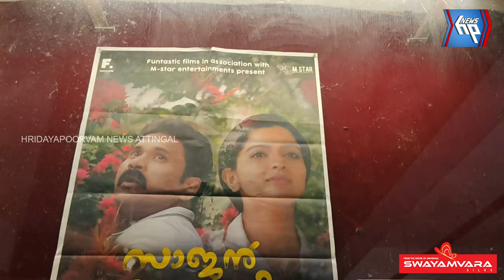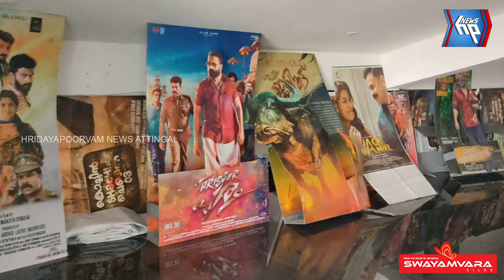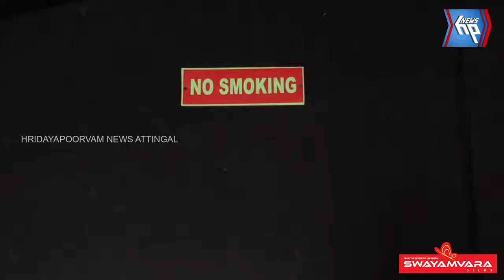ആധുനിക സജ്ജീകരണങ്ങളുമായി ഡ്രീംസിന്റെ പുതിയ സംരഭം പ്രവർത്തനമാരംഭിച്ചു